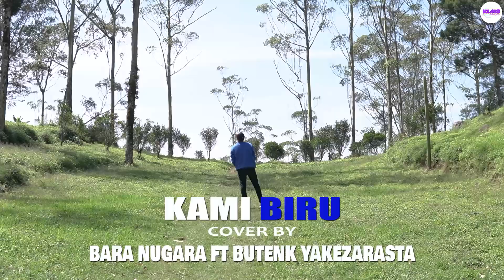Yannahead - Kami Biru Cover by Bara Nugara ft Butenk Yakezarasta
Halo Kims! Kali ini ada Bara Nugara mengCover lagu Kami Biru tentunya ia featuring dengan Butenk ( Yakezarasta ), Kami Biru ini adalah Lagu Yannahead ( Yanna Marvells ), Lagu ini lagu anthem untuk Persib Bandung yang diciptakan oleh seorang bobotoh untuk para bobotoh Persib di seluruh jagat raya.

Tolong bantu share dan viralin demi kenyamanan kita bersama karena bakal ada talent talent kims lainnya yang akan memeriahkan channel ini!.

Yannahead - Kami Biru
Original Song :

Lirik :

Apa pun yang kan terjadi
Engkau slalu di hati
Engkau jiwa raga kami

Kemenanganmu..
Kekalahanmu..
Takkan mengubah warna kami

Biru di hatiku.. Biru di jiwaku..
Biru di hatiku.. Kami mendukungmu..

Apa pun yang terjadi
Semangat kami takkan mati
Raihlah kemenanganmu
Doa kami bersamamu